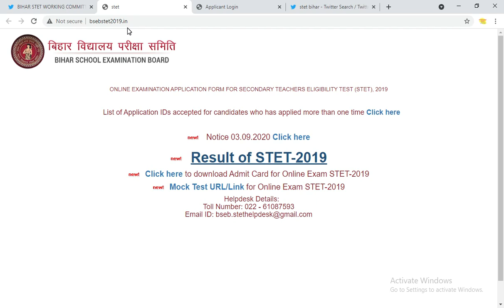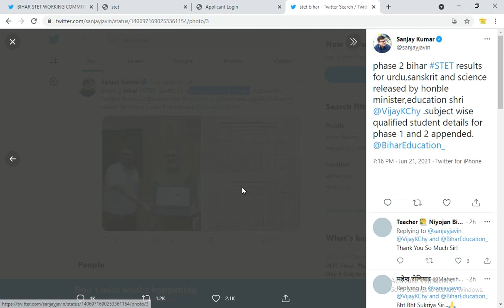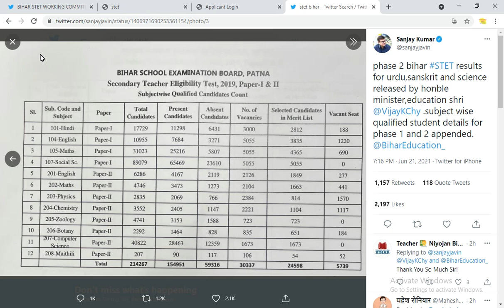STET Bihar Result 2019 | Final Merit List Out Official Update Big News